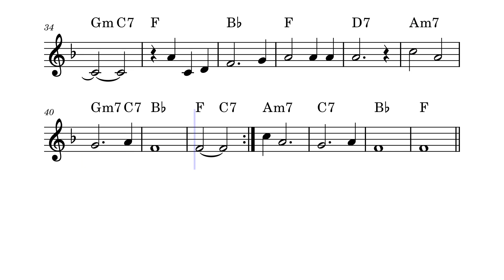Nobody Knows The Trouble I've Seen – African-American Spiritual Claude Nougaro (orgue)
Nobody Knows the Trouble I've Seen est un negro spiritual originaire de la période de l'esclavage, qui a été publié pour la première fois en 1867. Cette chanson a été reprise de nombreuses fois, notamment par Marian Anderson, Lena Horne, Louis Armstrong, Harry James, Paul Robeson, Sam Cooke.